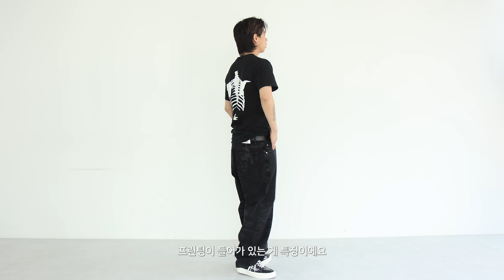나의 최애 반팔티들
반갑습니다 구독자여러분들
이번에는 제가 요즘 자주입는 티셔츠들을 모아서 가져왔습니다
물론 다른 제품들도 많이 입지만 그 중에서 요즘 손이 많이가는 제품들로 준비했으니
재미있게 봐주시면 좋겠습니다!!

00:00 intro
00:18 오베이
01:20 엑스트라오디너리
02:19 팝트레이딩컴퍼니
03:46 데우스엑스마키나
04:49 에리즈
05:45 칼하트윕
06:40 밴슨
07:35 슈프림
08:18 데우스2
09:10 아웃스탠딩
10:04 outro